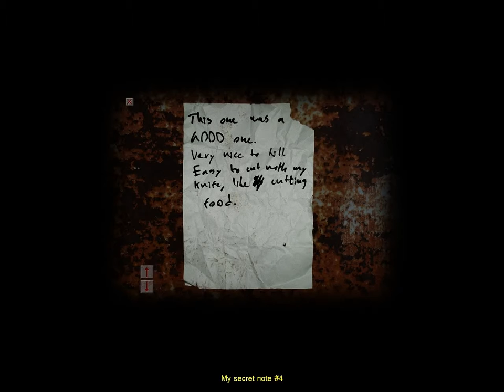Cry of Fear 4 SO MUCH PROGRESS AND OR SCREAMING!